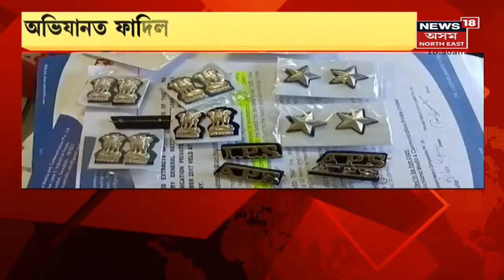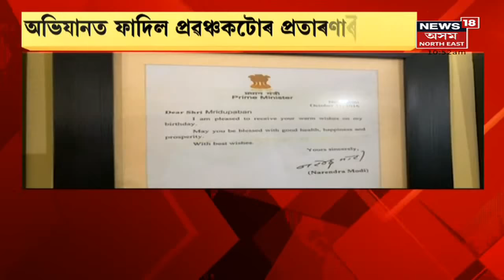The Morning Show | Gorukhuti ঘটনাত জড়িত থকাৰ ৬জন অভিযুক্তক চিনাক্ত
26 September, 2021 : গৰুখুঁটিৰ কাণ্ডই দিনক দিনে লৈছে নতুন মূৰ । উচ্ছেদ নচলোৱাৰ বাবদ ২৫ জনীয়া দালালৰ দলে লোকসকলৰ পৰা লৈছিল ধন ।উচ্ছেদ নচলোৱাৰ প্ৰতিশ্ৰুতিৰে নিছিল গৰুখুঁটিৰ ৰাইজৰ পৰা ধন ।